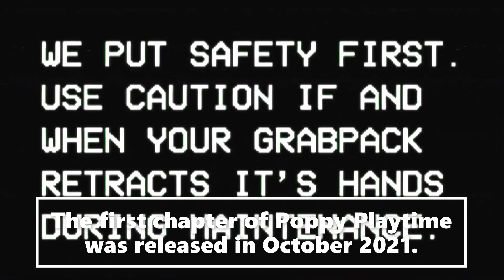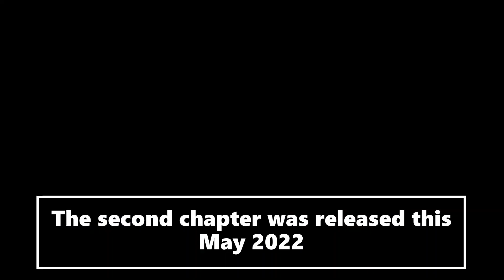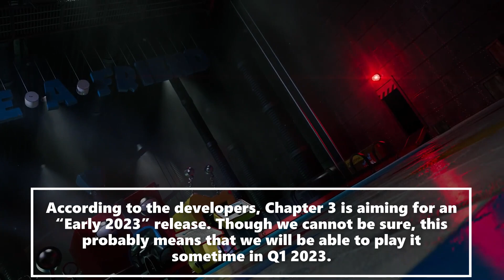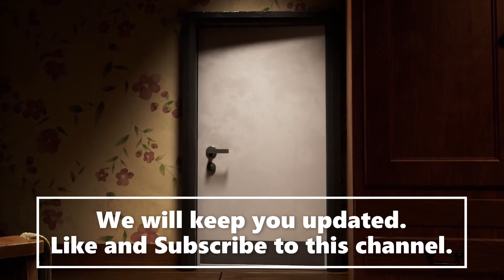POPPY PLAYTIME - Chapter 3 - Trailer and Release